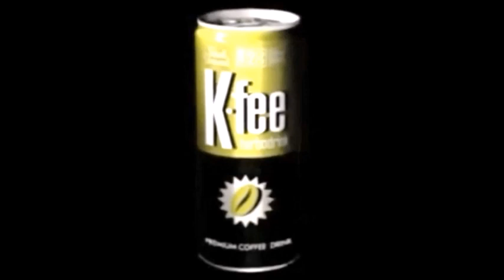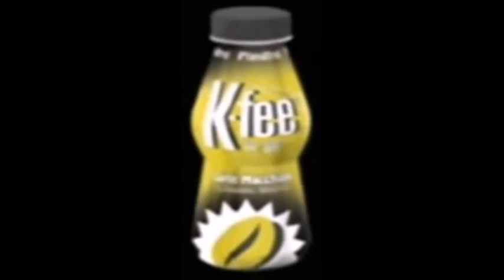K-Fee Turbodrink, Latte Macchiato & Espresso Flavors (UPDATED)